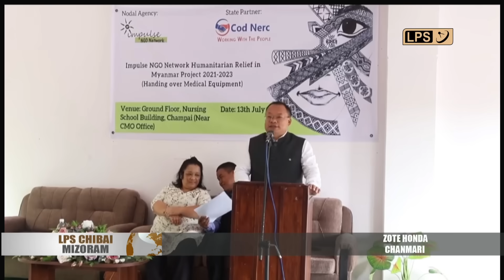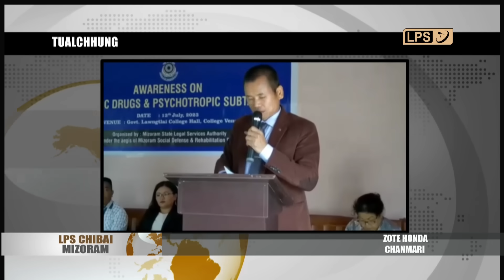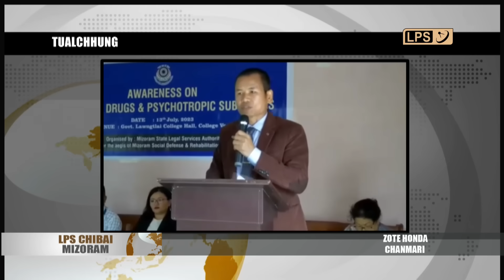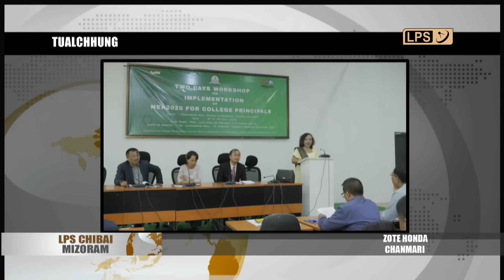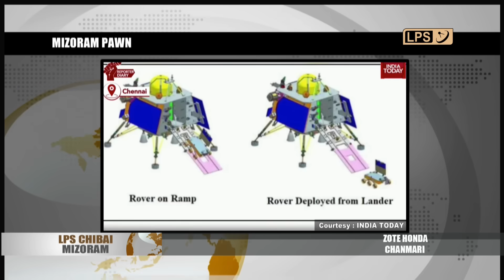14 JULY 2023 LPS CHIBAI MIZORAM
Nimin khan Chief Minister Pu Zoramthanga chu, a pisa ah IFAD (International Fund for Agricultural Development) hotu pahnih, Pu Ulac- Demirag, Country Director leh Pu Piyus- Kanal, Country Programme- Analyst te chuan hmu in Mizoram a agriculture tih hmasawnna chungchang an sawi ho.

Nimin chawhnu khan Agriculture Minister leh bialtu MLA ni bawk Pu C. Lalrinsanga chuan Lunglei Government College Auditorium cum Annexe Building thar a hawng.

Nimin tlai 5:00Pm vel khan Hmeichhe pakhat (1) Myanmar lam mi, tun a Vaihpi (Siaha) a pasal fanau nei a khawsa mek chu mi tutihhriatloh 2, Kawl ṭawng hmang te'n an  chenna inah kal chilhin an In aṭangin an ru chhuak.